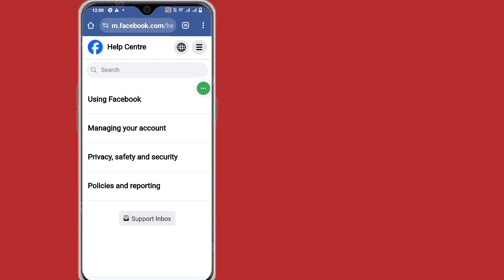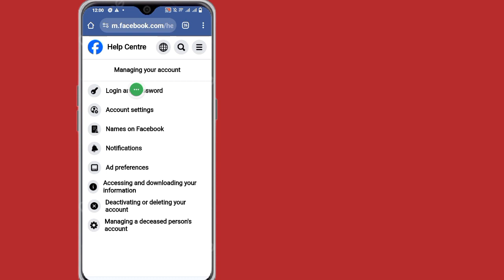Cách mở khóa tài khoản Facebook(2024) ৷৷ Mở khóa tài khoản Facebook trong vòng 2 phút